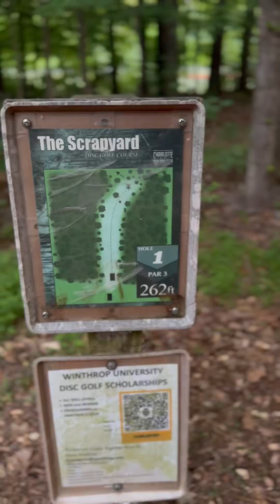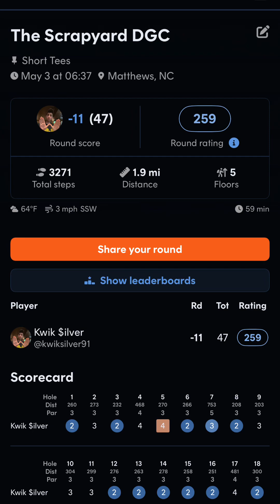Full round Scrapyard with Preemo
On 5/3/2024, Preemo and ai played at Scrapyard shorts in Matthews NC￼. Pink Discraft Luna for putts. Blue (RIP) and green Discmania RazorClaw3. Purple Discraft Buzzz SS. Green MVP Hex. Orange and brown MVP Terra. Pink and red Discmania Essence. Red Innova Champion Thunderbird. Yellow Innova Star Roadrunner.

00:00 - Intro and Hole 1
00:28 - Hole 2
00:51 - Hole 3
01:11 - Hole 4
01:38 - Hole 5
02:06 - Hole 6
02:24 - Hole 7
02:53 - Hole 8
03:10 - Hole 9
03:34 - Hole 10
04:01 - Hole 11
04:26 - Hole 12
04:54 - Hole 13
05:11 - Hole 14
05:36 - Hole 15
06:02 - Hole 16
06:23 - Hole 17
06:53 - Hole 18